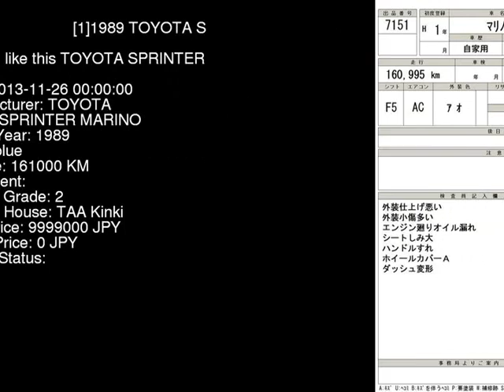1989 TOYOTA SPRINTER MARINO AE101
the Authority on JDMs since 2007!  . Details on this car from auction in Japan